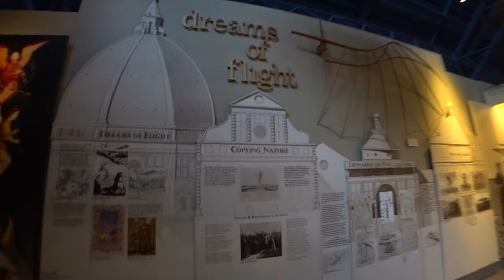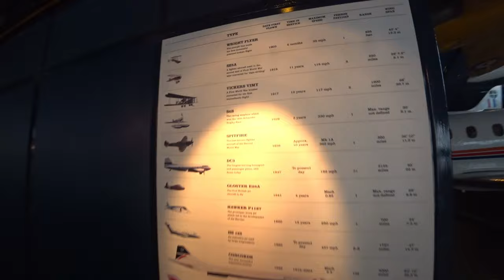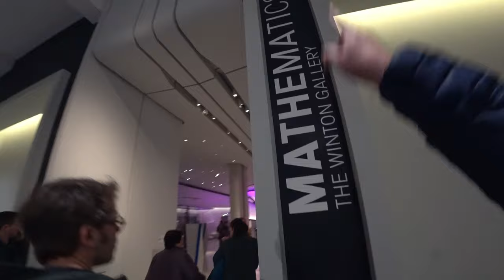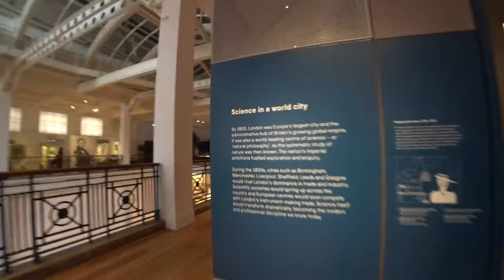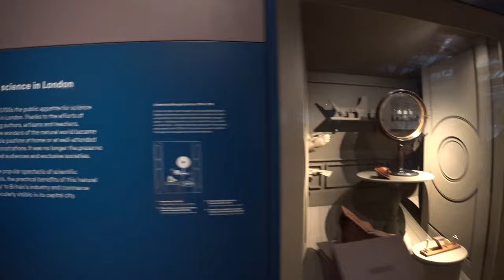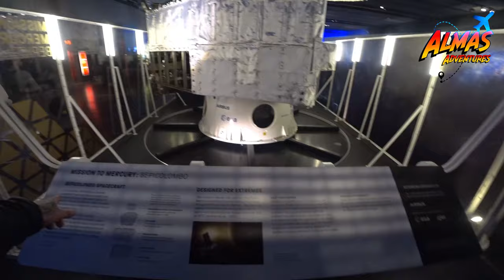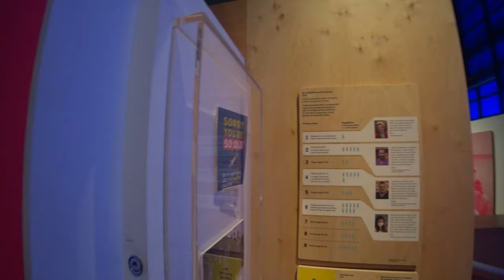🌌 Jornada Científica em Londres, Reino Unido 🇬🇧 | EP 196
🚀🔬✨ O fascinante Science Museum em Londres, mergulhando na história e na ciência enquanto testemunhava desde os primórdios da aviação até os avanços tecnológicos modernos. Uma viagem inspiradora pelo conhecimento e pela inovação!
╰➤ 🌍 *Para seguir nosso itinerário, confira o MAPA DOS LOCAIS VISITADOS: * 🗺️📍:
╰➤ 🍿⌛ *CAPÍTULOS DO VÍDEO* 📚 ▼
► 00:00 ◀ 🎥 Episódio 196 🚀
► 00:10 ◀ Neste Episódio ...
► 00:35 ◀ Genérico 🎶
► 00:54 ◀ Wonderlab, a Galeria Equinor 🌟
► 02:15 ◀ Zona de Voo (simuladores) ✈️
► 03:04 ◀ Maquinas Voadoras do Passado 🛩️
► 09:47 ◀ Motores de Aviação 🛠️
► 10:40 ◀ Matemáticas 📐
► 12:38 ◀ Cidade da Ciência 🏙️
► 13:08 ◀ Relojoeiros de Londres ⌚
► 15:13 ◀ Instrumentos de Navegação 🛰️
► 17:51 ◀ Loja de Recordações 🎁
► 19:06 ◀ Explorando o Espaço 🌌
► 20:42 ◀ Fazendo o Mundo Moderno 🌍
► 24:43 ◀ Missão a Mercúrio 🪐
► 25:12 ◀ Galeria da Saúde 🩺
► 27:12 ◀ A Vida Secreta da Casa 🏠
► 28:29 ◀ Despedida 👋
► 28:50 ◀ Trailer 🎬
╰➤ 🌄  *ASSISTA A OUTRA SÉRIE DE VIAGENS* ▼